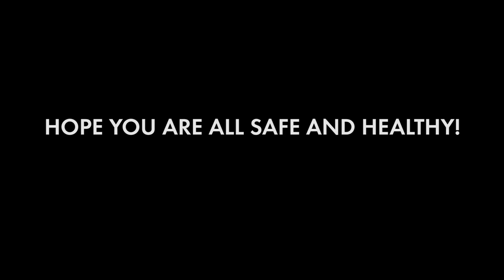CMD Field Update